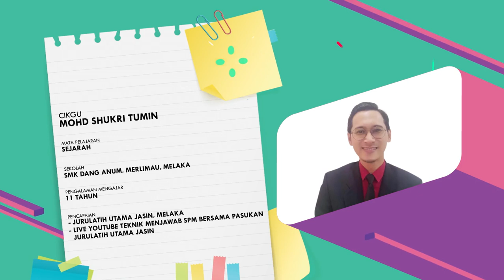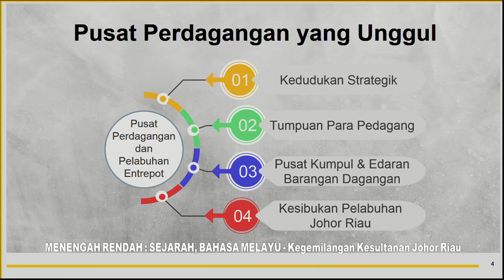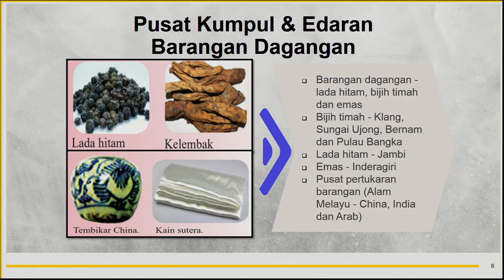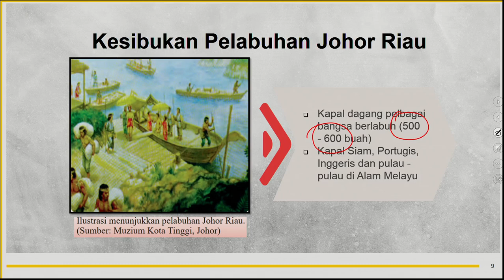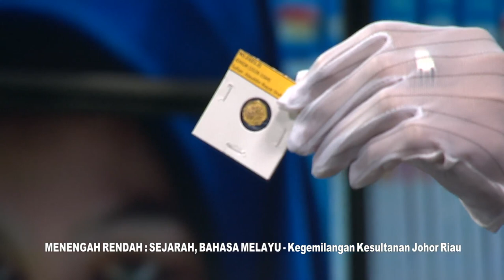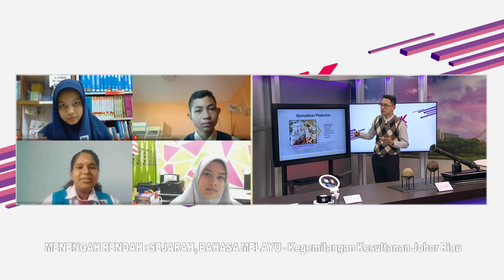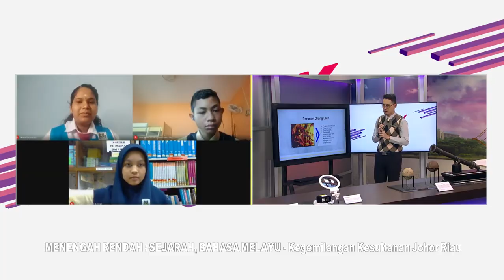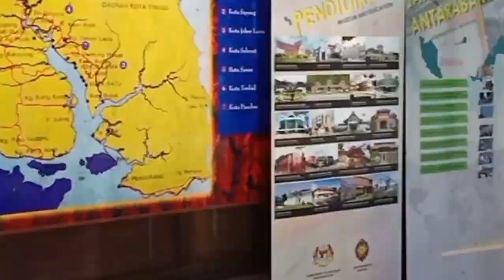DidikTV Teras Ep 57 Teras Sejarah, Bahasa Melayu Kegemilangan Kesultanan Johor Riau